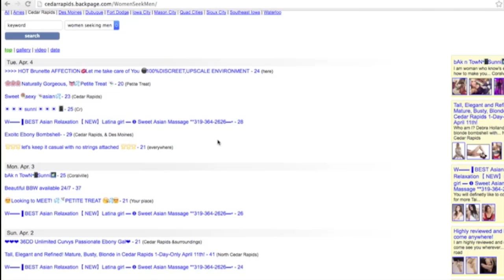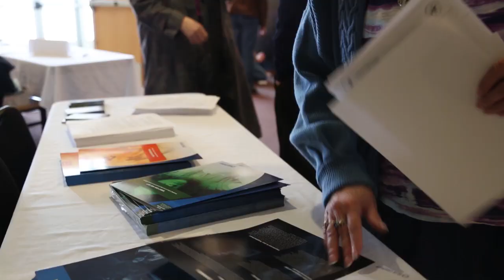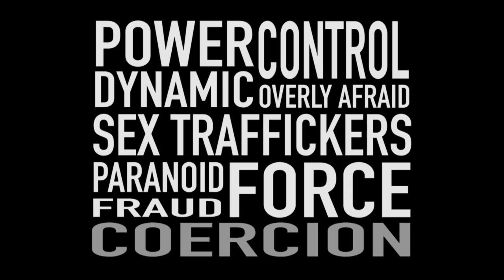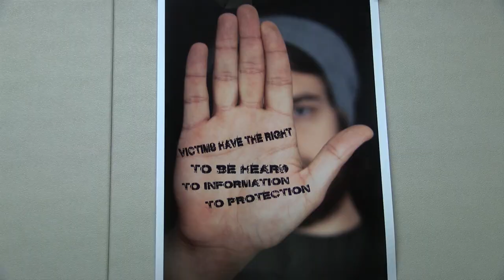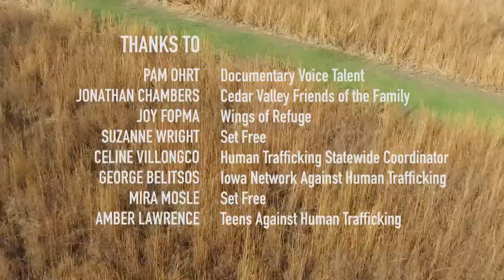Hidden in the Heartland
A documentary created by the student capstone group Green Bridge Studios. This film explores sex trafficking in Iowa.